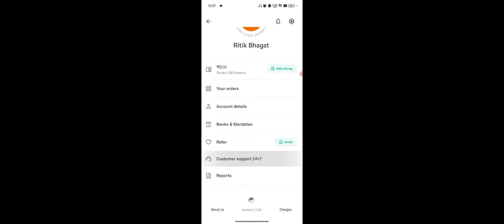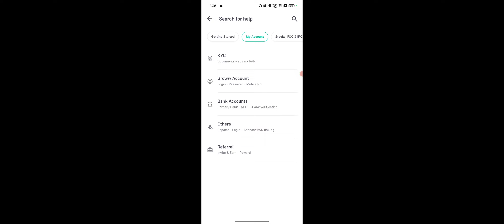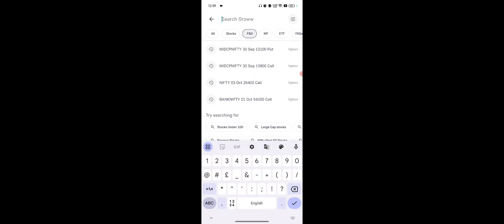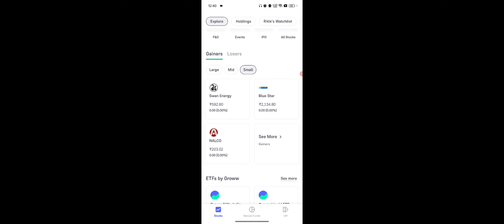Groww App Se Paise Kaise Kamaye, How To Earn Money On Groww App For Beginners